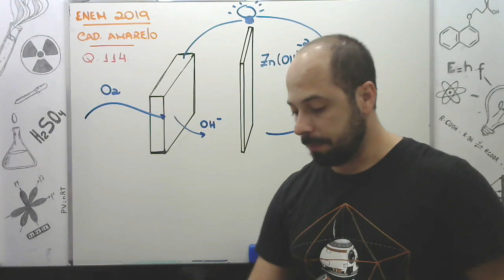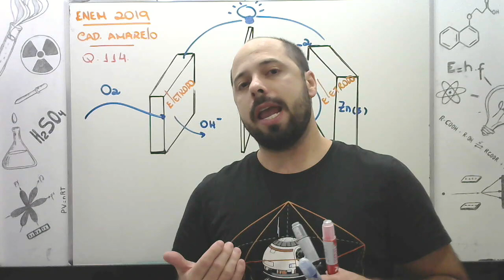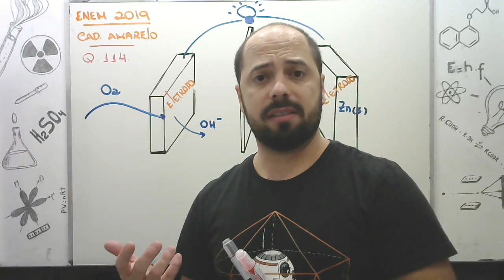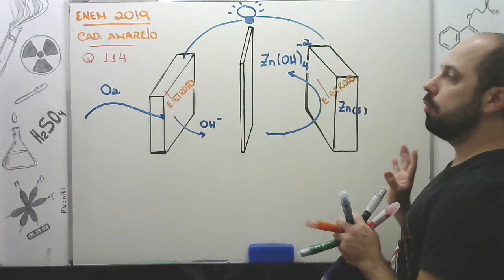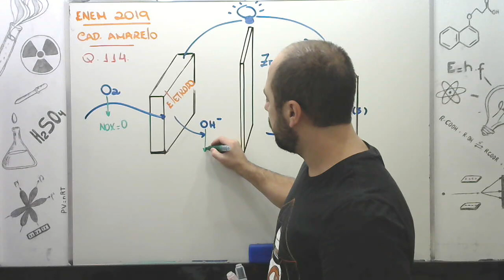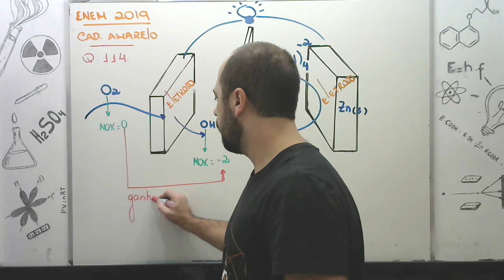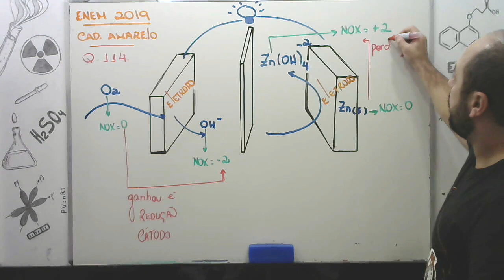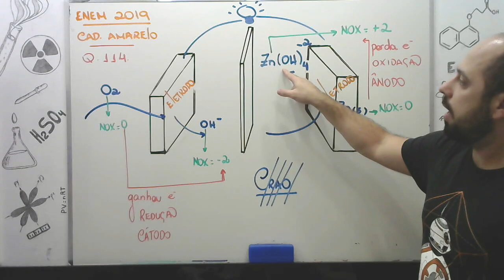ENEM | 2019 | CN | QUÍMICA | Q114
Resoluções de questões, dicas e aulas tudo que você precisa está aqui!

Conte comigo nos estudos, sempre.